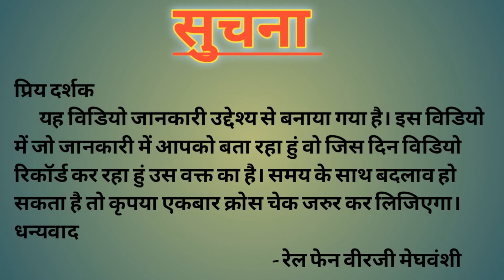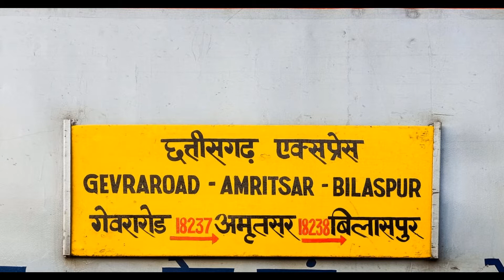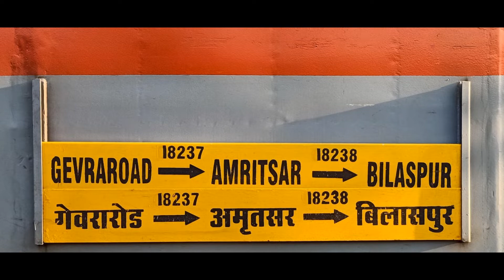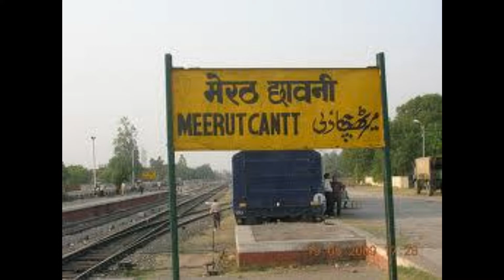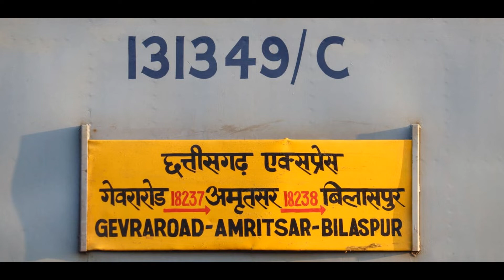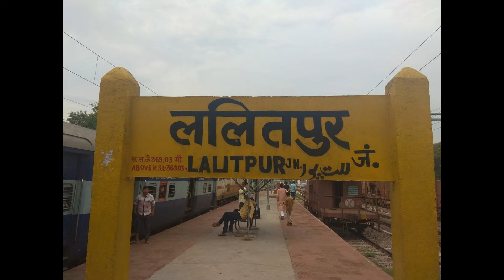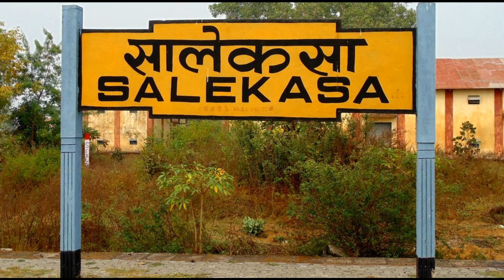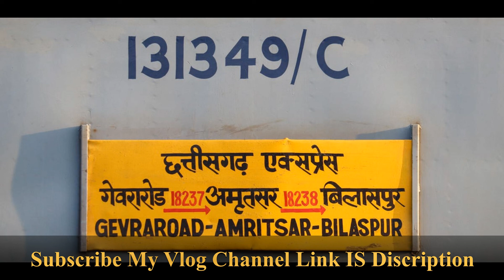Chhattisgarh Express || Amritsar - Bilaspur || Train No : 18238 || IndianRailway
Is Vidio Me Hum Janenge Punjab Rajya Ke Amritsar Junction Se Chhattisgarh Rajya Ke Bilaspur Junction Tak Chalane Vali Chhattisgarh Express Train Ke Bare Mai.

Vaya :
Punjab : Amritsar Jn., JAndiala, Beas Jn., JAlandhar City Jn., JAlandhar Cantt. Jn., Phagwara Jn., Phillaure Jn., Ludhiyana Jn., Sanehwal, Dorala, Chawa PAil, Khanna, MAndi Gobindgarh, Sirhind jn., Rajpura Jn.,

HAryana : Ambala City, Ambala Cantt., Barara, JAgadhari Work Shop, Yamunagar Jagadhari,

Uttar Prdesh : Saharanpur Jn., Deoband, Muzaffarnagar, Khatauli, Daurala, Meerut Cantt., Meerut City Jn., Modinagar, Guldhar, Ghaziabad Jn., Shahibabad Jn.,

Delhi : Hazarat Nizamuddin,

Haryana : Ballabh Garh, Palwal,

Uttar Prdesh :  Kosi Kalan, Chata, Mathura Jn., Raja Ki Mandi, Agra Cantt.,

Rajsthan : Dholpur Jn.,

Madhya Prdesh : Morena, Gwalior Jn., DAbra, Datiya,

Uttar Prdesh : Virangana Laxmibai Jn., Talbhahat, Lalitpur Jn.,

Madhya Prdesh : Bina Jn., Mandi Bamora,  Ganj Basoda, Vidisha, Bhopal Jn., Rani Kamlapati, Narmadapuram, Itarsi Jn., Ghoradongari, Betul, Amla Jn., Multai,

Maharshtra : Nagpur Jn., Kamptee, Bhandara Road, Tumsar Road Jn., Tirora, Gondiya jn., Amgaon, Salekasa,

Chhattisgarh : Dongargarh, Raj Nandgaon, Durg Jn., Bhilai Power House, Raipur Jn., Tilda Neora, Bhatapara, Bilaspur Jn.

Time Stamp :
00:00 Intro
00:22 Brief
00:59 Information
02:35 Fare
03:43 Departure From Amritsar, Punjab
06:37 Haryana State Journey
07:49 Uttar Prdesh State Journey
09:59 Delhi State Journey
10:26 Haryana State Journey
11:02 Uttar Prdesh State Journey
12:09 Rajsthan State Journey
12:34 Madhya Prdesh State Journey
13:29 Uttar Prdesh State Journey
14:15 Madhya Prdesh State Journey
16:34 Maharashtra State Journey
16:49 Loco Change + Loco Reverse
18:14 Chhattisgarh State Journey
20:00 Outro

Correction In This Vidio :

Under Progress
Support Me